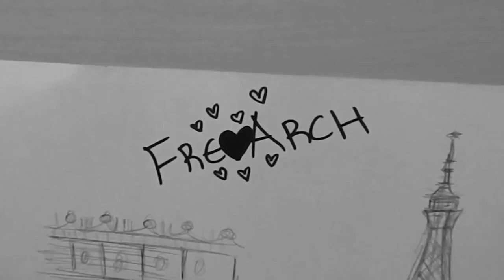FRearCH - RT 13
Predstavljanje radnih timova, FRearCH.01

Marija Altiparmakova
Ivana Chaloska
Antonij Karadzoski
Marija Krivashija
Marija Nikolova
Rodne  Stefanoska

Skopje, 2. godina